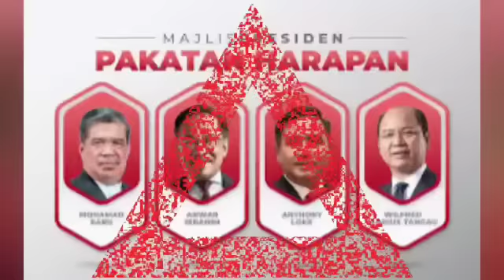MAHATHIR DAN Annuar Musa Bergabung bentuk parti baru?